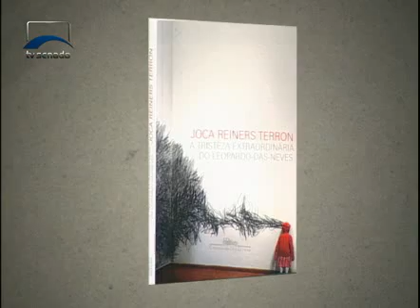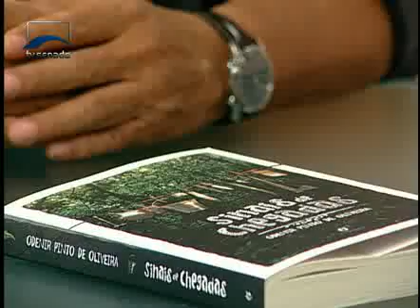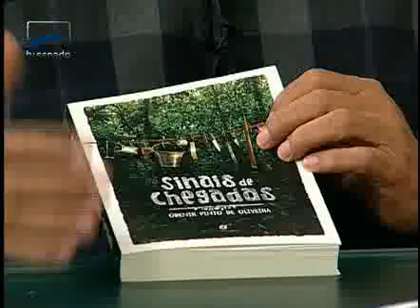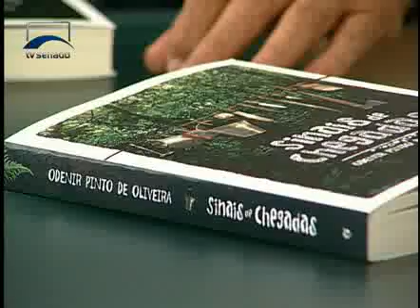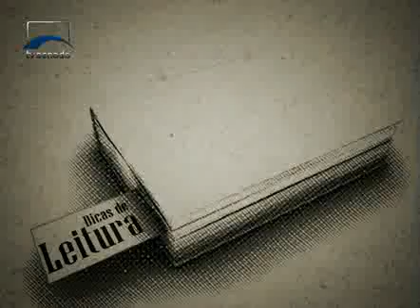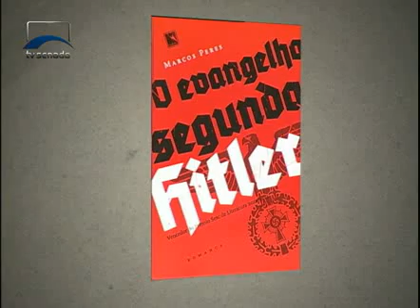Leituras - Odenir Pinto de Oliveira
O antropólogo Odenir Pinto de Oliveira fala sobre seu novo livro, Sinais de Chegada, que trata do contato com as nações indígenas brasileiras. E na dica de Leituras, A Tristeza Extraordinária do Leopardo-das-Neves, de Joca Reiners Terron, e O Evangelho Segundo Hitler, de Marcos Peres.